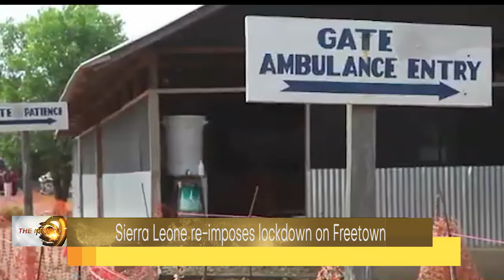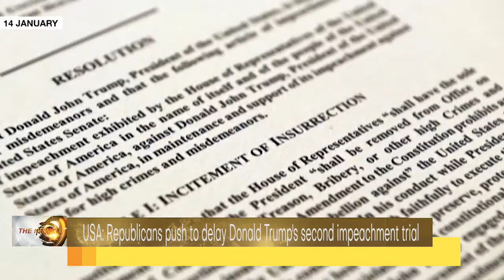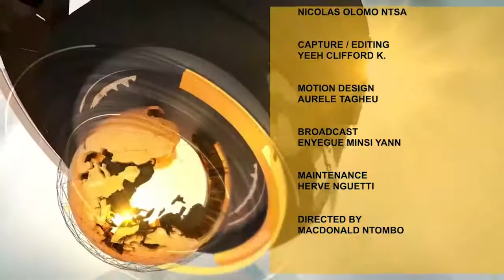DBS THE NEWS DU 220121